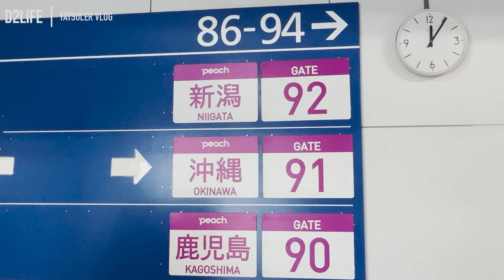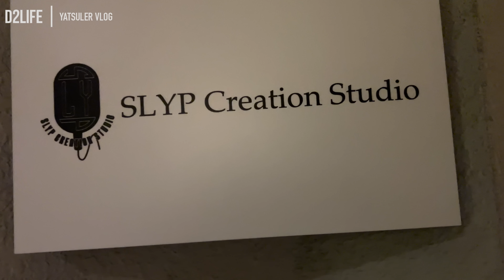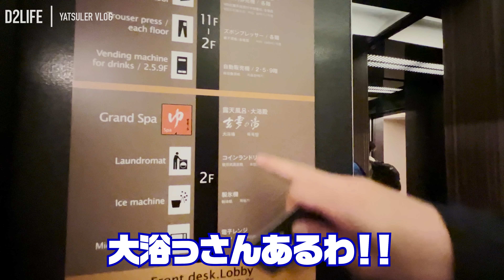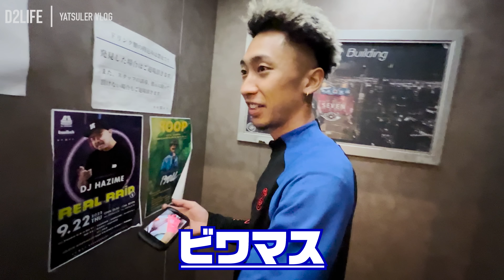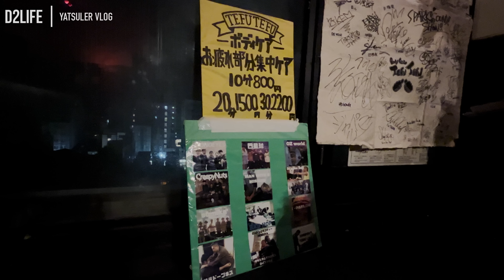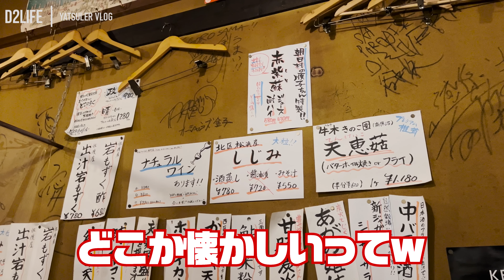【D2LIFE】新潟編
📼今までのD2LIFEはコチラ📼